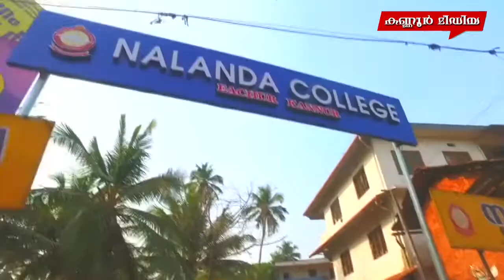31 കേരള ബറ്റാലിയൻ എൻ സി സി യുടെ സപ്തദിന കാഡർ ക്യാമ്പ് തുടങ്ങി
31 കേരള ബറ്റാലിയൻ എൻ സി സി യുടെ സപ്തദിന കാഡർ ക്യാമ്പ് തുടങ്ങി